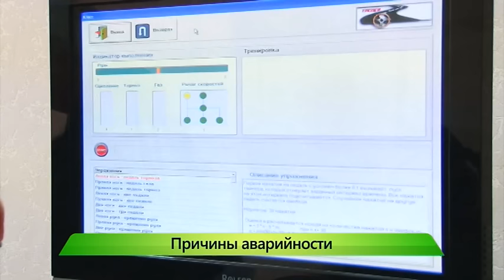Прокуратура проверяет дорожную безопасность. ИК "Город" 06.09.2016